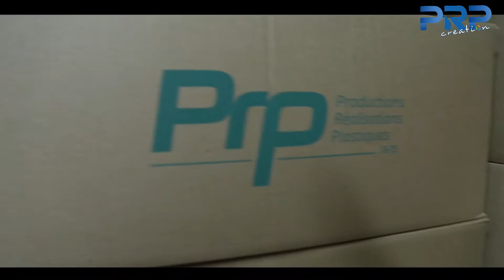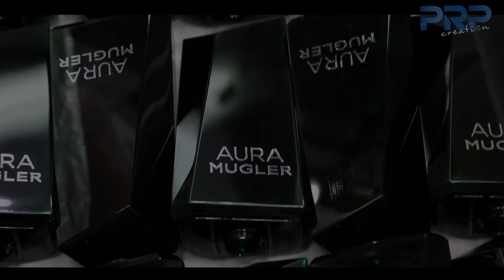PRP Creation - Visite des ateliers de production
Bienvenue au cœur de l'industrie plastique chez PRP Creation !

➡️ 0:16 Découvrez le processus de création des poches : l'innovation permettant de protéger la formule et/ou de bénéficier d'une restitution optimale à plus de 98%.
➡️ 0:41 Injection soufflage par bi-orientation d'un flacon
➡️ 01:18 Sérigraphie sur le flacon venant d'être produit
➡️ 01:35 Les flacons finis sont ensachés !
➡️ 01:58 Injection d'une pièce d'aspect de grande dimension pour un grand acteur du marché de la cosmétique
➡️ 02:15 Extrusion soufflage d'un flacon
➡️ 02:25 Marquage à chaud